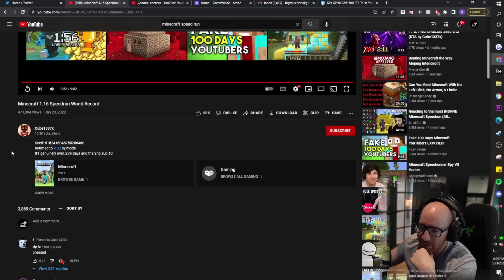Minecraft World Record Speedrun Reaction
Minecraft World Record Speedrun